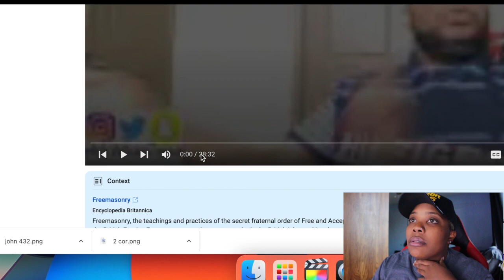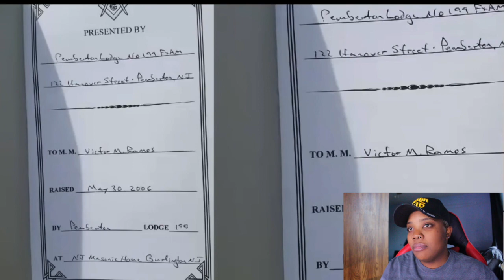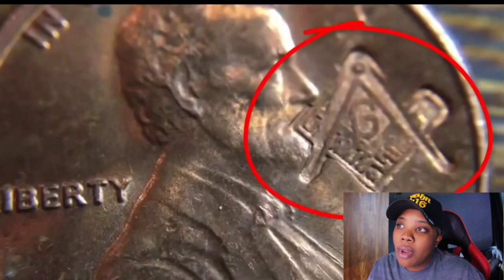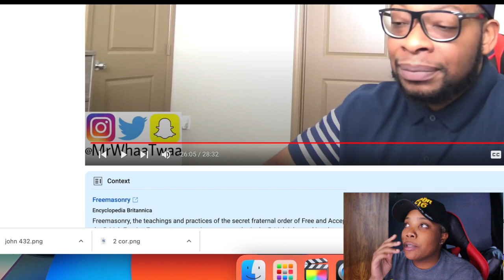Ex-Master Mason EXPOSES The Freemasons | Amber&Datruth Reaction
Freemasonry, the teachings and practices of the secret fraternal order of Free and Accepted Masons, the largest worldwide secret society.

🔴***YouTube channels***🔴

🟡 Follow Me Social Medias ***🟡